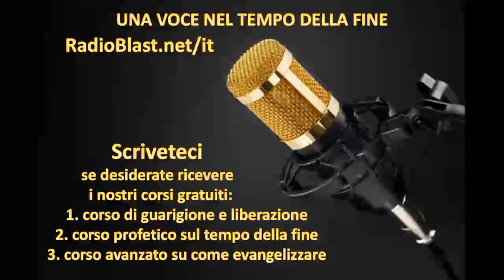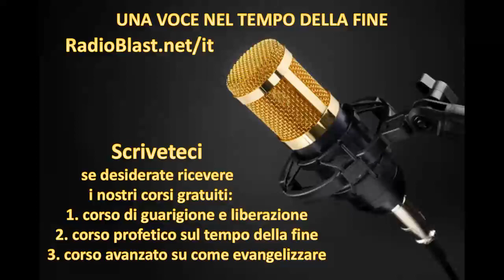Apoc 1 e Dan 10: si tratta di Gesù o un solo di un angelo?